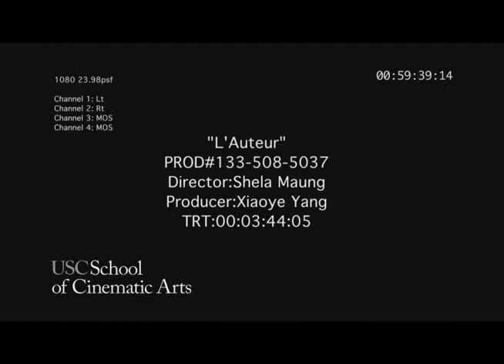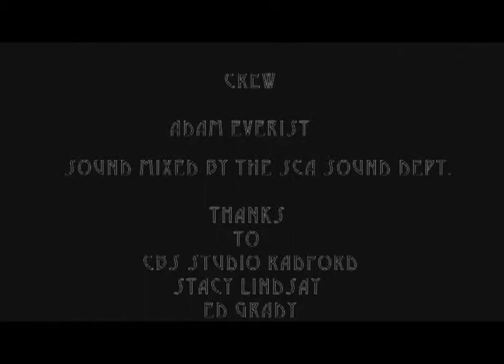Shela Reel 1